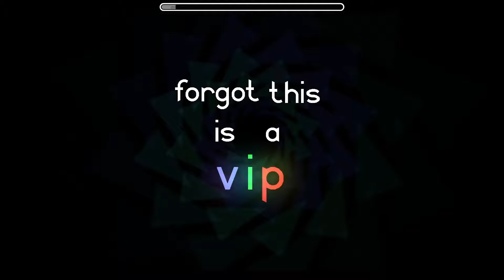Rhythmic Energy - ChuchitoDomin (Hard)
ChuchitoDomin